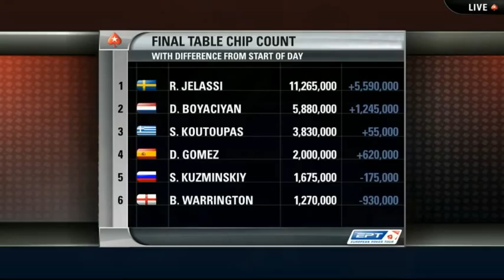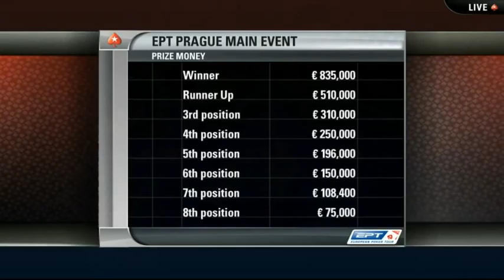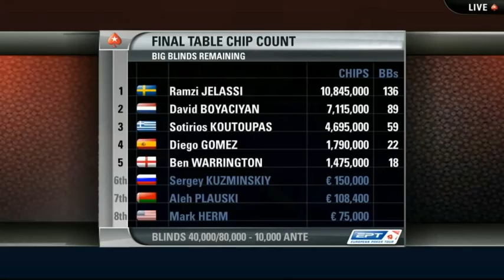9 Сезон EPT в Праге (Final Table) Part 6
9 Сезон EPT в Праге (Final table) Part 6
(комментируют: Михаил Семин, Максим Лыков, Иван Демидов) - Captured Live on Ustream